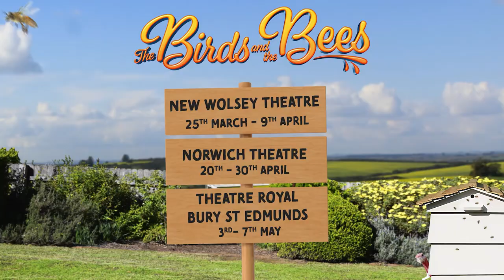The Birds & The Bees by Mark Crawford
On Sarah’s East Anglian farm the bees are dropping like flies. Her husband ran off over twenty years ago and she hasn’t slept with anyone since, her middle-aged daughter Sarah’s marriage is going up in smoke, her neighbour Earl who has a string of relationships that all come with no strings attached, complains that his sugar beet yield is struggling now pesticides are banned, then along on his bike comes city-dwelling student Ben, whose mission to lose his virginity has been suspended during the lockdown, to study the poorly pollinators. On Sarah’s Turkey farm the birds have been bred to a state where they can’t mate without artificial assistance, but at the annual Turkey Days Dance, fuelled with jars of locally brewed mead, these four discover that they have no such problem.

Set against a background of ecological anxiety, this contemporary comedy of sexual manners and family relationships has a heart as big as the laughs it brings. And as the consequences of that momentous night unfold all four discover that the best route out of the surrounding sense of crisis is to commit to those closest to you – strings and all.

Age Guidance: 14+.  No strong or offensive language but mild nudity and suggestions of sexual activity.